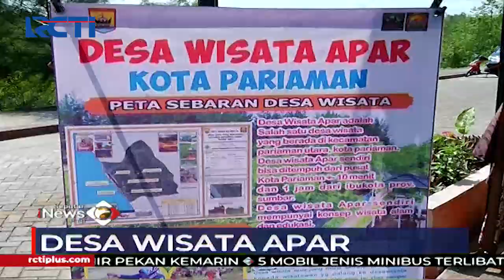Pesona Wisata Desa Wisata Apar, Sumbar SIP 06/09